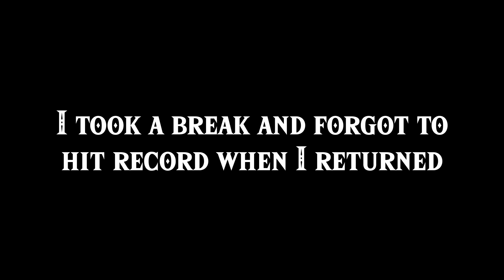One of the BEST Sidequests Ever - Legend of Zelda: Majora's Mask playthrough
I have played Majora's Mask before, but only the 3DS remake. So I decided to try the original on Nintendo Switch Online to help with the lead up to Tears of the Kingdom.